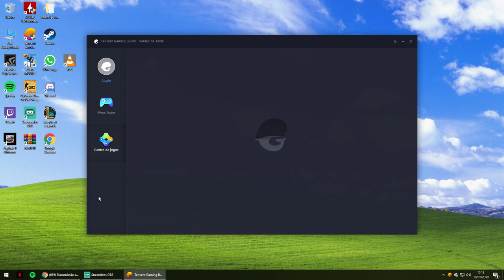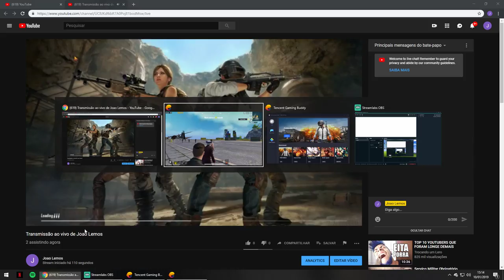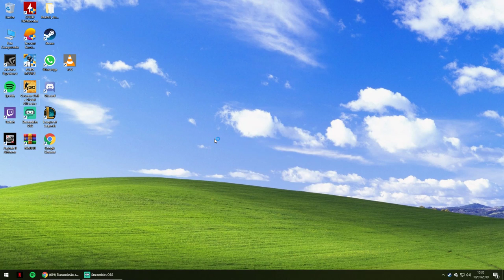Transmissão ao vivo de Joao Lemos